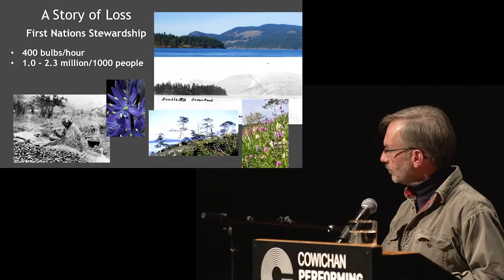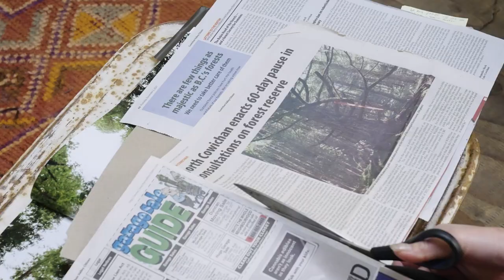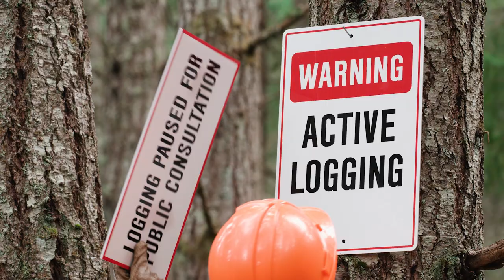Part 3 - Voice of the Unexpected - Icel Dobell - North Cowichan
"Completely Inspiring." —Wade Davis

"Absolutely brilliant! Thank you Icel Dobell and everyone involved in creating this outstanding film that clearly demonstrates that we are part of the miracle of nature and not separate from it. The importance of protecting and preserving old growth forests and mature tress can not be understated. Stunning visuals and a strong positive message make this a must see and must share." —Frances Litman, Creatively United

"Captivating, visually stunning, this epic storytelling tells us about the Six Mountains and the community that answered the call of nature. Together and in the face of strong opposition, everyone worked to save the forest. This message of warning comes with a ray of hope and empowerment. We can save ourselves. We can save nature. We are one and the same." —Kathleen Code, Forest Advocate

Dobell’s third video in The Sovereignty of the Six Mountains is an historical and allegorical tale of the North Cowichan forest campaign to protect the local forest ecosystems. In Unexpected, Dobell spells out her commitment as an advocate for “The Rights of Nature,” an international movement working to establish the legal personhood and inviolable rights of the increasingly rare ecosystems.